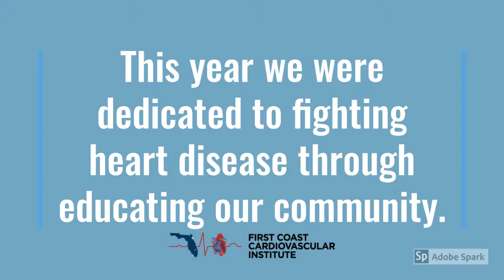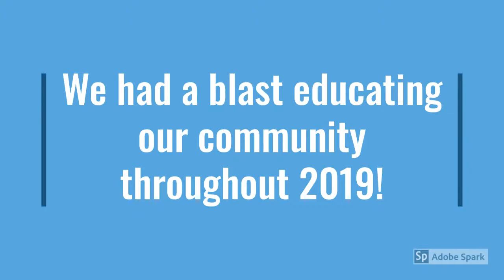2019 Year in Review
In 2019 we dedicated our efforts to educating our community to join the fight against heart disease. From bringing new technology to the first coast, to hosting our first annual cardiovascular symposium and more, FCCI has been on the front lines this year. Thank you to everyone who made this year one to remember. We are excited to see all we accomplish in 2020!